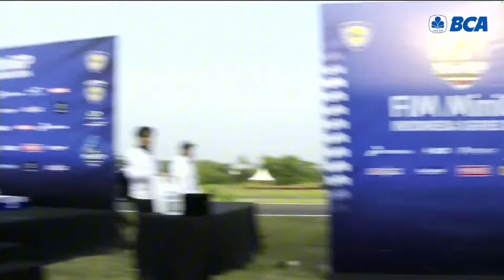FULL RACE FAWWAZ SUBANG🔥 Putaran 3 Pro Class FIM MiniGP | Sirkuit Gery Mang Subang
Pada balapan kali ini Fawwaz bermain aman setelah melihat apa yang terjadi pada pembalap di depannya